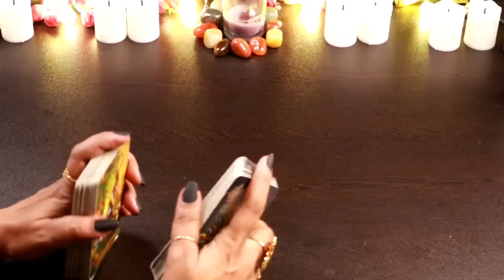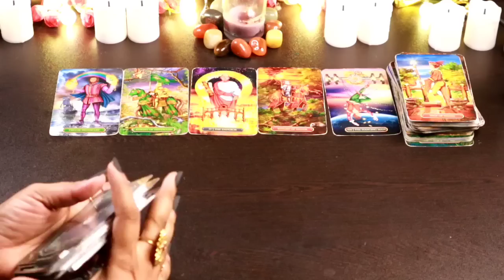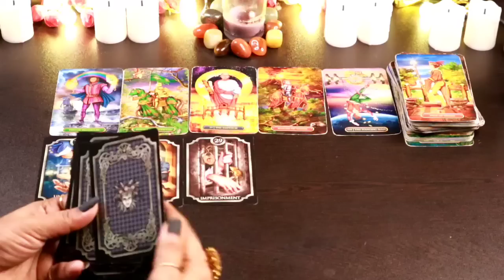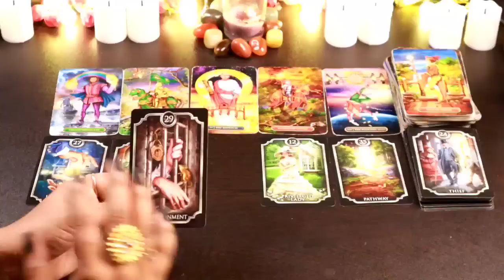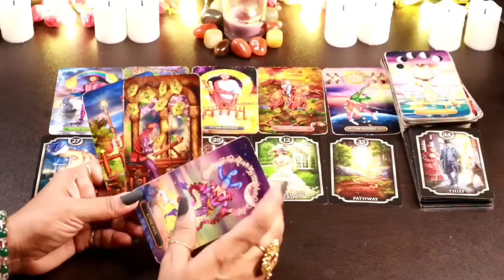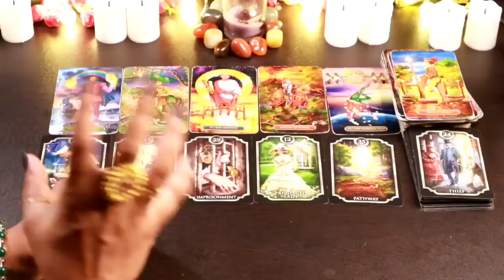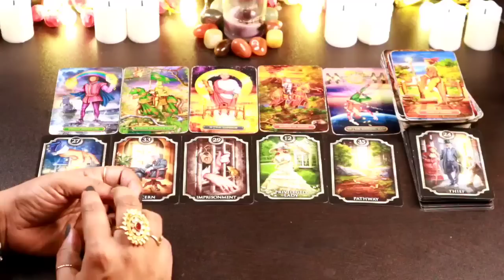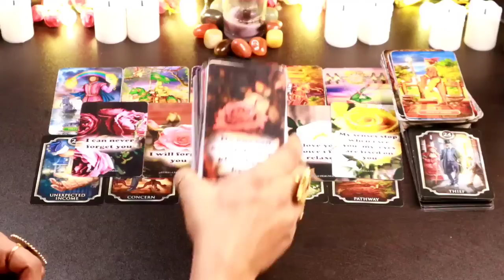✨💞 Person On Your Mind 💞✨ Why Did He/She Block You? Lovereading ❤️ Hinditarot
✨💞Their Current Feelings 💞✨Why did he/she block you? Currentfeelings#Relationship#tarotwithshree111 hinditarot angel'sguidance#

Thanks
Shree

THANKS
SHREE

messages#pickacardreadings#theirnextmove#lovereading#tarotwithshree111#india#pakistan#allsigns#divineconnection#divinemasculine#divinefeminine#divine#masculine#feminine#souljourney#soulconnection#divineguidance#next24hours#next36hours#next48hours#nextfewhours#divine#universe#finance#marriedlife#menifestation#union#oracletarotcard#tarotwithshree111#hinditarot#currentfeelings#truefeeling#candlewax#cardoftheday#youvsthem#theircurrentfeeling#nocontact#nextaction#collectivereadings#lovereadings#currentenergy#futureprediction#angel'guidance#timeleaareading#channeled